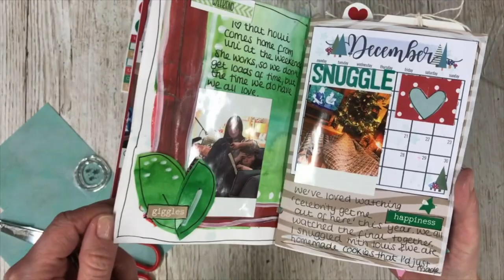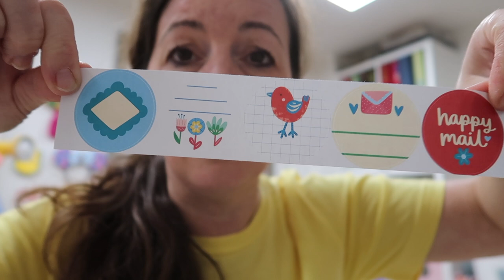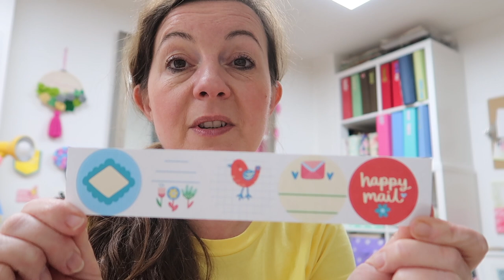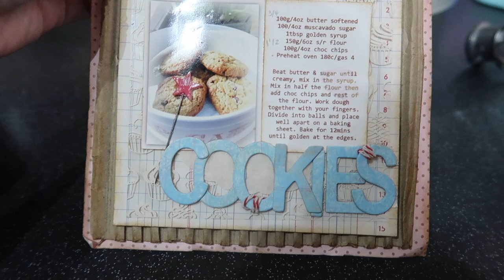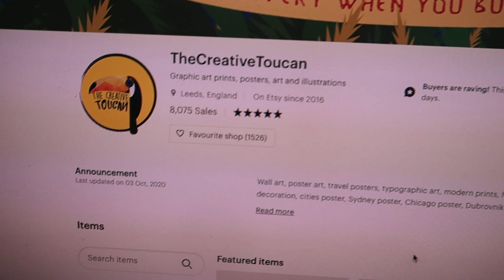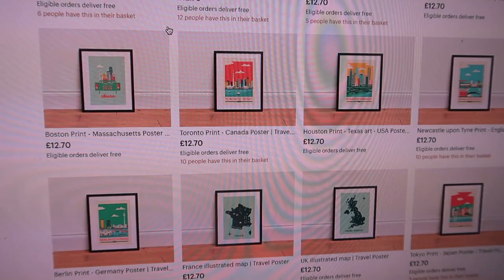IT'S VLOGMAS | BEDROOM MAKEOVER | Exciting Things Are Happening!! | Lollipop Box Club |ad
Hi, I'm Lisa. I have a small business which I run from home. Lollipop Box Club. It's vlogmas!!  Here's our first video. We've done a bedroom makeoever and some exciting things are happening!

The Creative Toucan Prints:

Cookie Recipe:

Beat together 100g butter with 100g caster sugar
Add syrup
Mix in flour and then add chocolate chips.
If too wet dry a little milk, if too wet add a little flour.
Roll into balls and place on a baking tray. Flatten a little with the back of a fork.
Bake for 8-10 mins on 180c Just until the cookies start to change colour.